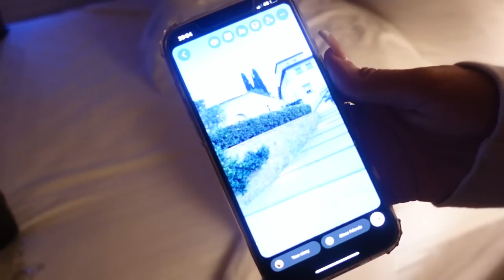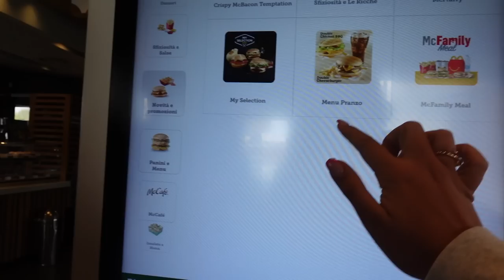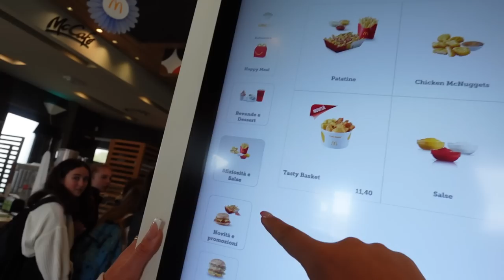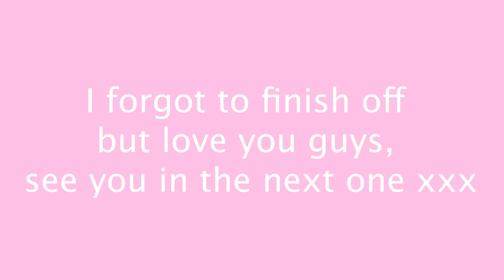COME TO FLORENCE ITALY WITH ME AND ANNA-MAY🇮🇹 | Lucinda Strafford